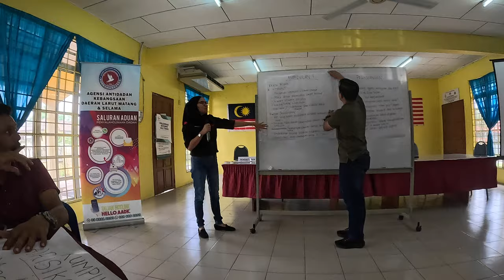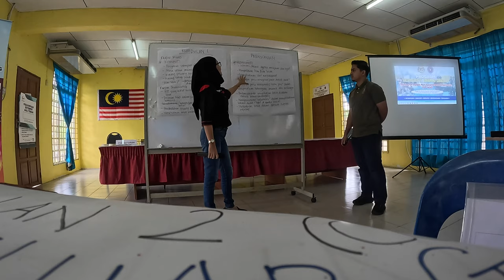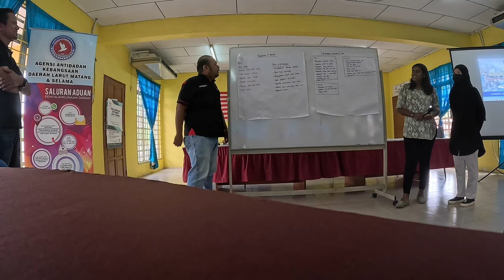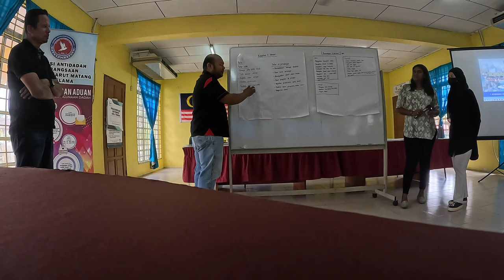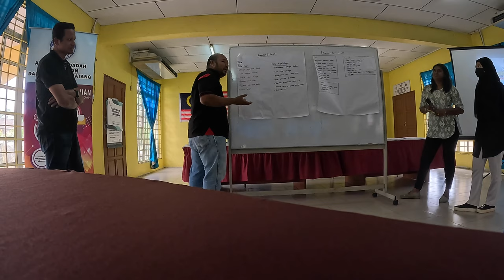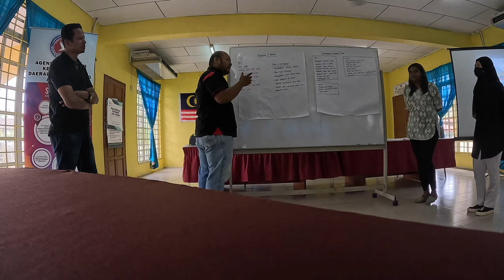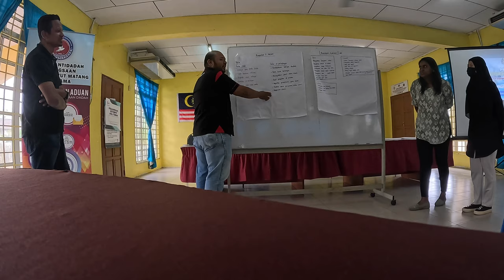ToT Ngo Bersama AADK